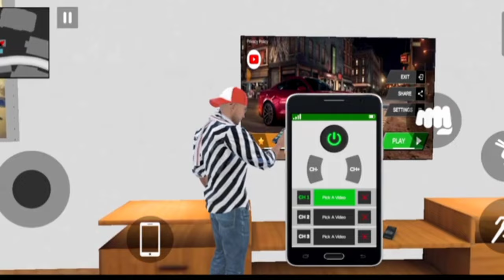Indian Theft Auto Simulator New Update 🤑|| Indian Theft Auto Simulator Game| Offline Indian Games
Credit @_TOTALPLAYZ_
Indian Theft Auto Simulator is a Realistic Simulation Game

Drive the most popular cars and bikes and burn the asphalt of the roads.

Game Features:
-Big house
-Big City
-Popular Vehicles
-Vehicle modification
-Vehicle Showroom
-Cell Phone with cheat codes
-Offline

Cheat Codes:
Splendor - #201
Splendor Plus - #202
Pulsar 150 - #203
Apache - #204
Royal Enfield - #205
Duke - #206
Ktm RC - #207
Ninja H2r - #208
Hayabusa - #209
Richman's Ninja H2r - #210
Swift - #301
Wagon R - #302
Bolero - #303
Scorpio - #304
Fortuner - #305
Thar - #306
Porsche - #307
Richman's Porsche 911 - #308
Richman's Thar - #309
Richman's Fortuner - #310
Creta - #311
Auto - #401
Tractor - #402
Truck - #403
Bus - #404
Bmx - #405
Cycle - #406

Finally police fight gamplay a gya 🥵 || police man code || police station new gamplay video ||

Indian bikes driving 3d police
Indian bikes driving 3d police mission
Indian bikes driving 3 police man
Indian bikes driving 3d police mission a gya
Indian bikes driving 3d nisshan gtr
Indian bikes driving 3d thar new
Indian bikes driving 3d elephant cheat code
Indian bikes driving 3d elephant
Indian bikes driving 3d new update tv on
Indian bikes driving 3d tv on kaise kare
Indian bikes driving 3d new gamplay
Indian bike driving 3d police station mission
Indian bike driving 3D new video
Indian bike driving 3D thar new
Indian bike driving 3D new thar
Police mission a gya indian bike driving 3d
Indian bikes driving 3d police cheat codes
Indian bikes driving 3 mission gamplay
Indian bikes driving 3d police gamplay